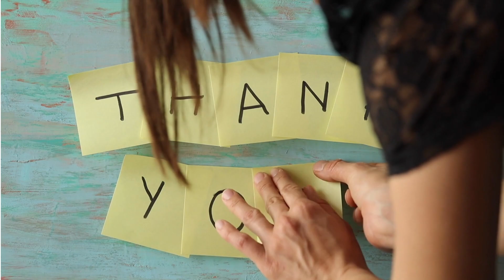Nutrisi Vitamin dan mineral untuk darah tinggi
Tahukah kamu jika darah tinggi itu tidak hanya diturunkan melalui obat,tetapi juga melalui makanan dan nutrisi? Dan apa-apa ja jenisnya?? Tonton video ini  😁